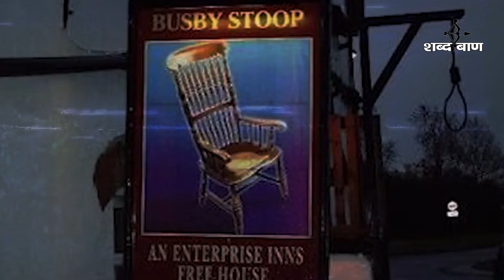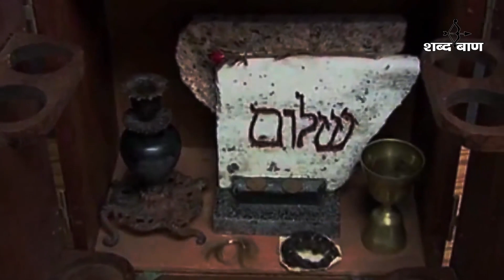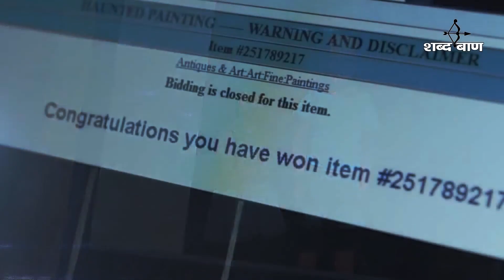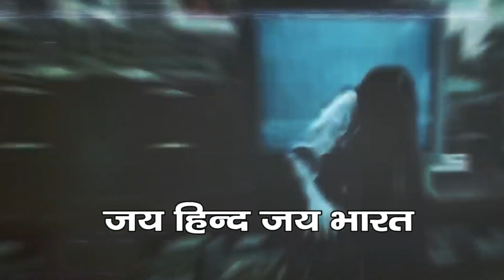सच्ची और सबसे डरावनी | दिल दहला देने वाली कहानी | Hindi Horror Ghost Story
सच्ची और सबसे डरावनी | दिल दहला देने वाली कहानी | Hindi Horror Ghost Story  @  @RahasyaTalkShow